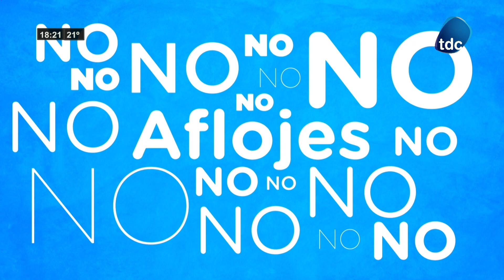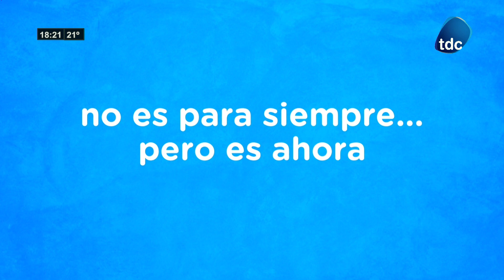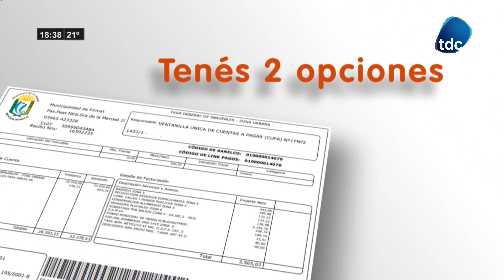MESA REDONDA DEBATE 30 04 2020